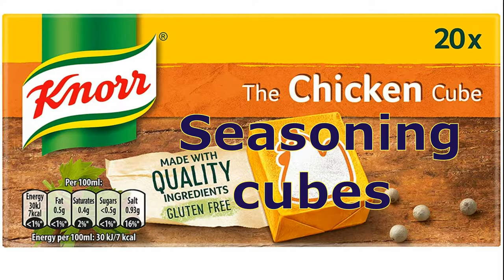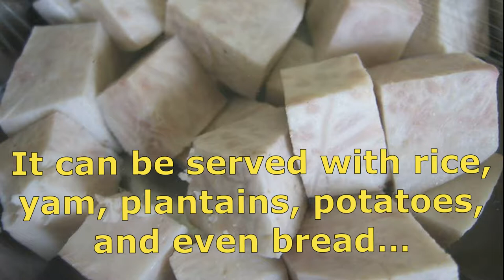Pork and Tomato Stew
The best you can do when you are away from Home (Tiv Land) and you do not have all the local ingredients.